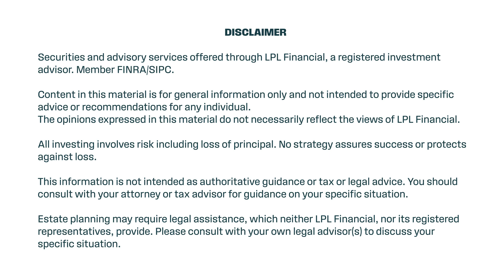How To Talk To Your Partner About Finances - Love, Marriage, and Finances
Before you get married, you need to have discussions about money and more specifically, how you and your partner view and interact with it.

Watch this video to learn how to have these important conversations, which will create transparency around money and your money beliefs!

Sid Misra, Certified Financial Planner™
Beacon Financial Group

I'd be happy to have a brief conversation to discuss your needs and to see if we would be a good fit to work together

I post a lot of educational content on LinkedIn that you won't want to miss out on

Gautam Misra
Beacon Financial Group